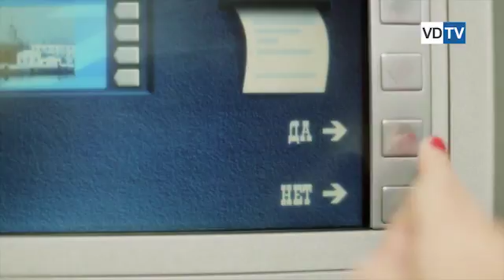В Волгограде «Кредитный Правозащитник» принимает обращения граждан по «горячей линии»